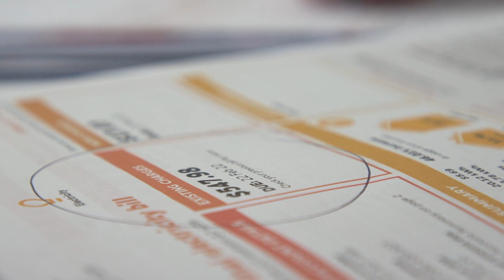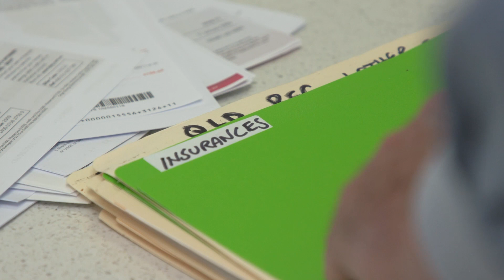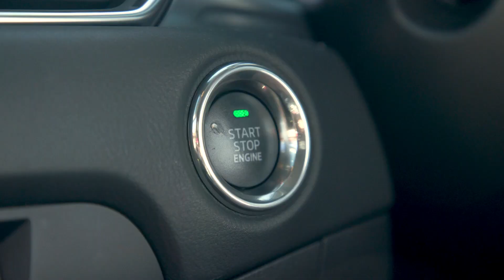Video News Release || The Great Australian Rip Off || Campaign Launch March 2022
A new campaign aimed at helping cut the high cost of household bills and insurance premiums has been launched today (Thursday, 24 March 2022) to unite consumers ahead of the Federal Election.
In a first, ‘The Great Australian Rip Off’ campaign is exposing the secret payments and incentives many Australians don’t realise are driving up their cost of living for services including electricity and the internet.
Insurers have admitted secret commissions paid to commercial comparison websites – some as high as 40 to 60 per cent – end up being passed on to most Australians through higher premiums.

0:00 - Campaign Spokesperson and Consumer Advocate, Trond Smith, Interview
2:41 - Footage

This Video News Release was produced by Adoni Media.